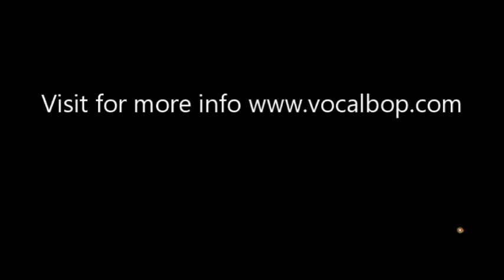Chevelle ‘N.I.R.A.T.I.A.S.’ Tour 2021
It’s time to get ready for that summertime tour! As the temperatures heat up, one of our favorite bands is back on the scene with their brand new album. The 30-city jaunt kicks off September 1st in Kansas City and continues into November visiting markets like Silver Spring, Nashville, Milwaukee, and Pittsburgh. That’s not all though – during this tour Chevelle will be making festival appearances at KEGL’s BFD Festival as well as InkCarceration Music & Tattoo Festival. Make sure you come out if your town gets a visit from these metal stars soon.